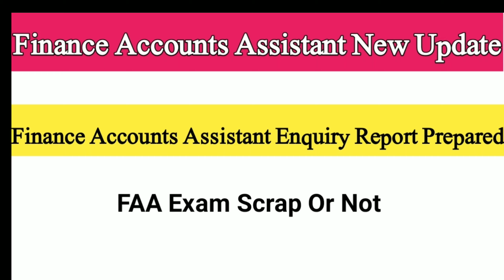Jkssb FAA Big Update | Enquiry Report Prepared | FAA Exam Scrap Or Not | FAA Latest Update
J&K GK ARIHANT BEST BOOK

JKSSB PANCHAYAT SECRETARY BOOK

QUANTITATIVE APTITUDE BEST BOOK FOR ALL COMPETITION EXAMS DR. R. S AGARWAL

Best English Book Agarwal Exam Cart